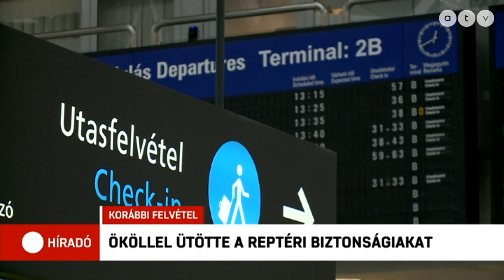Ököllel ütötte a reptéri biztonságiakat egy őrjöngő szír férfi Ferihegyen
Egy szigorúan őrzött területre akart bemenni, de útját állták a védelmi ellenőrök, ekkor támadta meg őket. A 25 éves férfit végül őrizetbe vették, gyorsított eljárásban bíróság elé állították és kiutasították Magyarországról.